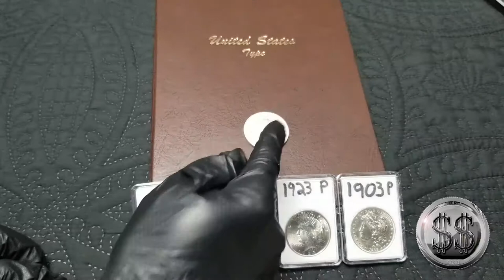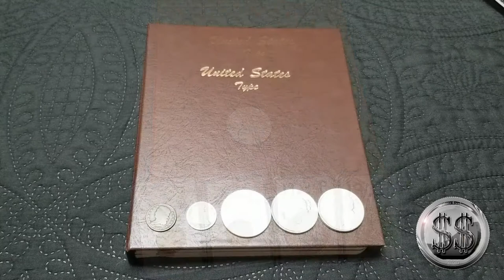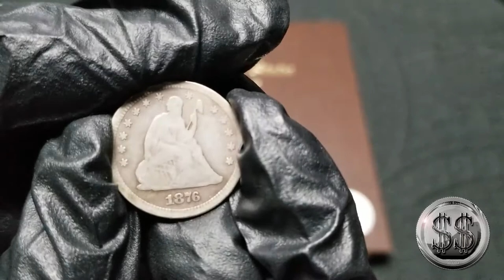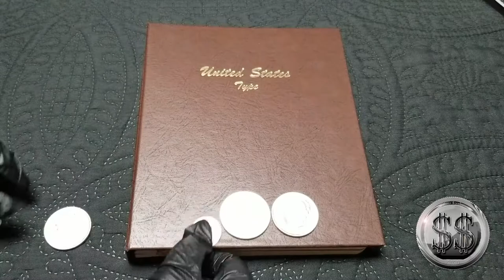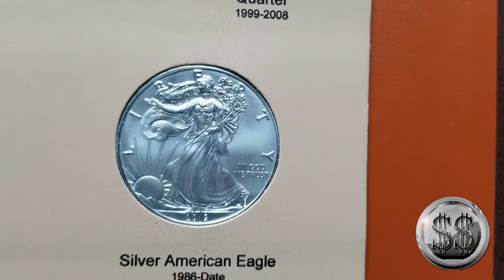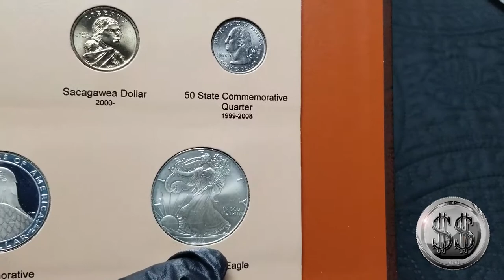Dansco 7070 Type Set Half Cent, Seated Liberty Quarter & Upgrades.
We add a Half Cent & Quarter and upgrade a Morgan Dollar, Peace Dollar, & an American Silver Eagle to our Dansco 7070 Type Set Album.